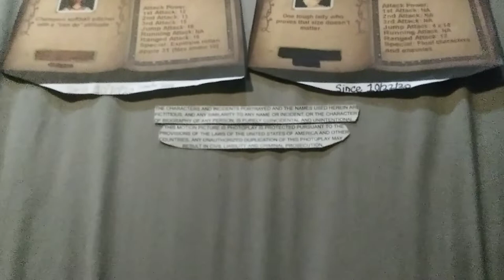Tamagotchi Pixels The Shepards end credits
1H 05M 06S